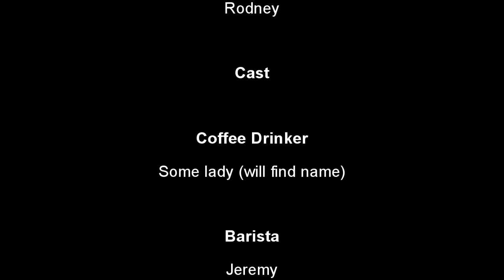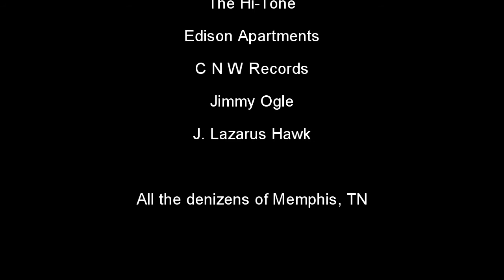Civis Somnium Pre3.mp4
This is close to a finshed product. I thought I would put this out for public viewing and CRITIQUE.

I have six days to polish this baby up before the submission deadline. Tell me what is good and what is bad.

What do you HONESTLY think?